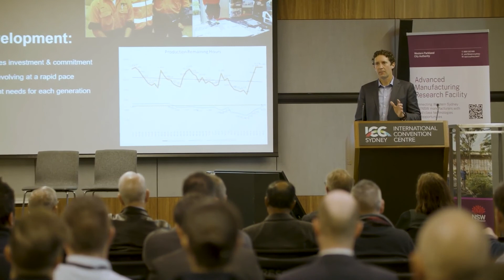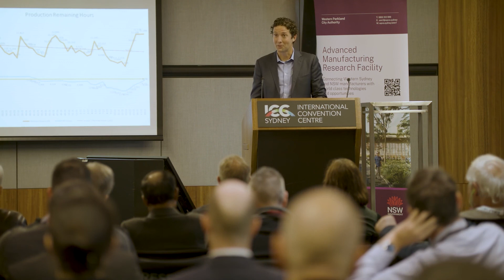Leadership innovation and workforce development at NEPEAN Engineering Innovation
Peter Buckley, GM NEPEAN Engineering & Innovation

NEPEAN Engineering & Innovation is one of Australia’s best equipped privately owned engineering service providers and a trusted supply chain partner of Defence primes. Peter discusses leadership, workforce development and how innovation is creating new markets and providing value to customers in new areas such as medical manufacturing.